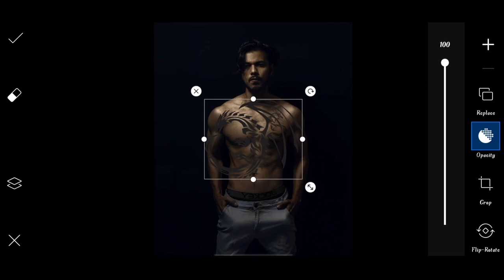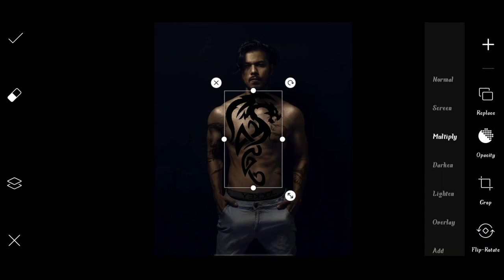Vijay Mahar new dark black Photo editing | Vijay Mahar tattoo photo editing